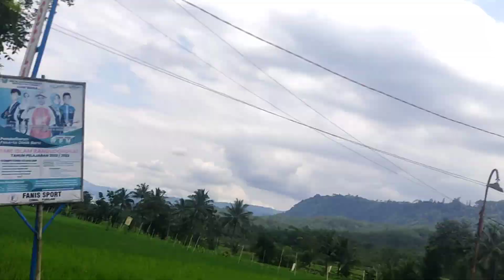Pemandangan alam Luar biasa⁉️ dari pelosok desa ada Warung kopi Yang Sederhana.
Suasana Pemandangan alam dari desa yg jauh dari kota Desa di bawah kaki gunung Slamet bikin kangen kampung halaman,ditemani secangkir kopi menambah kenikmatan tersendiri... Cocok untuk anda yg ingin berrefresing dari penatnya kehidupan kota.

suasana pedesaan,
# rural life in indonesia, villahe life in nagaland, village in new zealand, tasikmalaya, desa terindah, sawah indah, sawah, rural nepal, pedesaan indonesia, suasana pedesaan jawa barat, desa paling indah, kampung sunda, pedesaan, desa, dedi mulyadi,